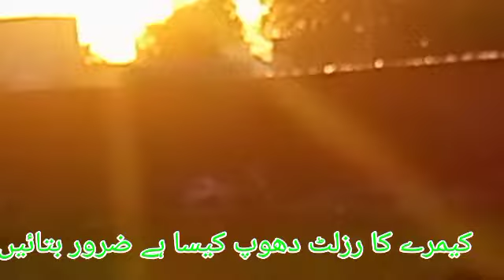one Attendance at the end of Qal(or ak stodent ka madniqaida complete Hafiz Adnan Vlogs 15, 2022